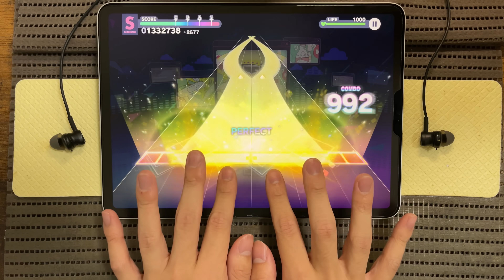【プロセカ】メランコリック [MASTER 28]【ALL PERFECT】【プロジェクトセカイ カラフルステージ feat.初音ミク】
とてもノスタルジー

9.9
-1.8